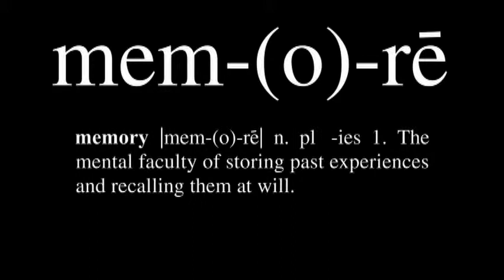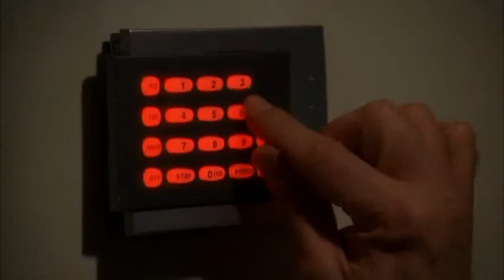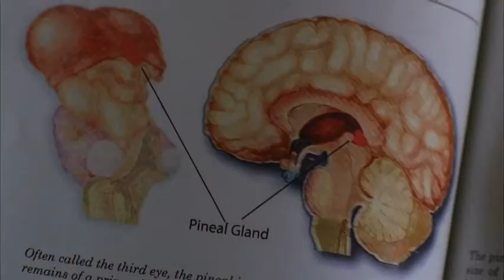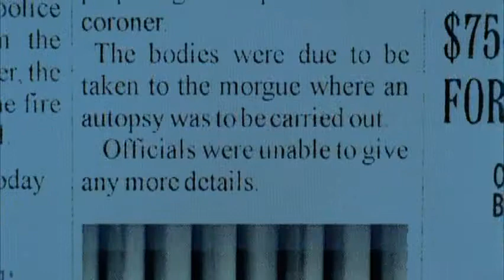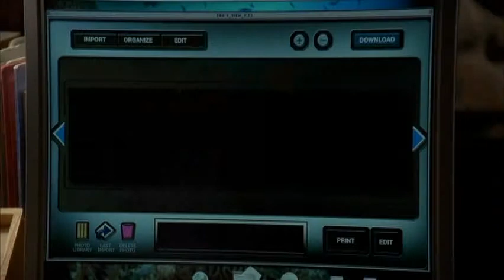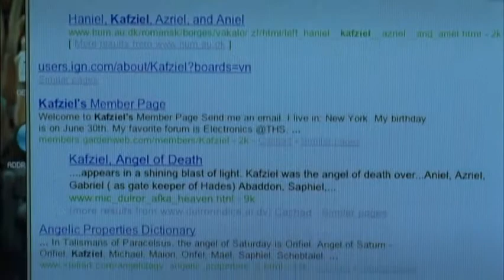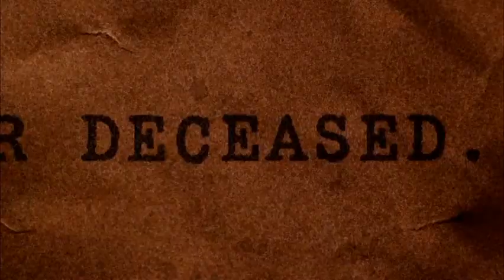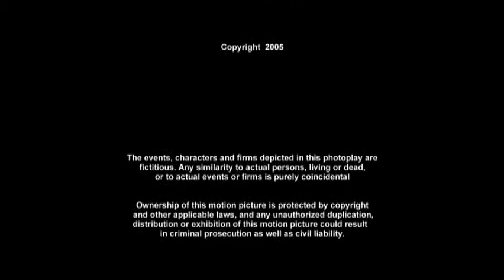Title 02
a scary movie